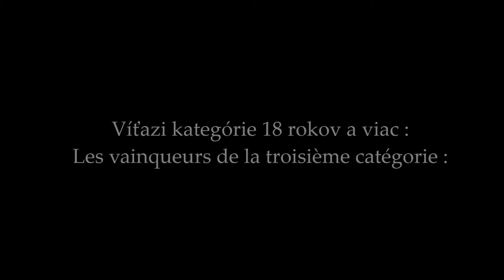Národné kolo Spievam po francúzsky 2018, tretie kategória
Výherci tretej kategórie súťaže Spievam po francúzsky 2018.
miesto : Záhrada Centrum nezávislej kultúry, Banská Bystrica